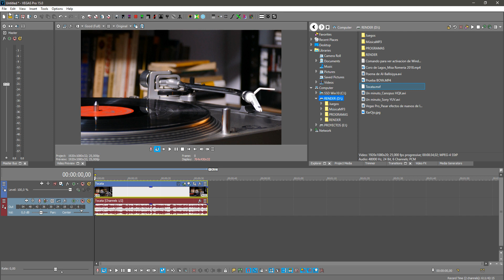Vegas Pro: Importar MXF Multicanal.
Como importar MXF Multicanal.